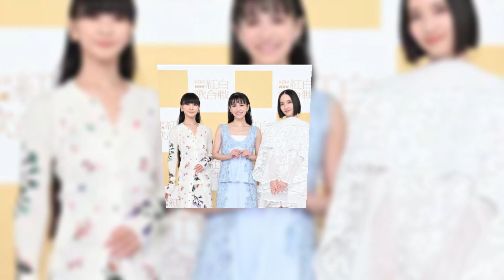BE:FIRST、2度目の『紅白』に向けてリラックスムード 櫻坂46、キタニタツヤ、あいみょんらが会見＆リハーサルを振り返る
このビデオでは、BE:FIRSTが2度目の『紅白歌合戦』に参加する準備を追います。櫻坂46、キタニタツヤ、あいみょんらが、取材やリハーサルの様子を振り返りながら、イベントに向けての意気込みや緊張感、そしてリラックスした雰囲気を語ります。彼らの舞台裏での準備や練習の模様、そして意気込みが詰まった貴重なコメントが収められています。ファンや視聴者にとって、アーティストたちのリアルな姿や『紅白』への思いを垣間見ることができる貴重な映像となっています。